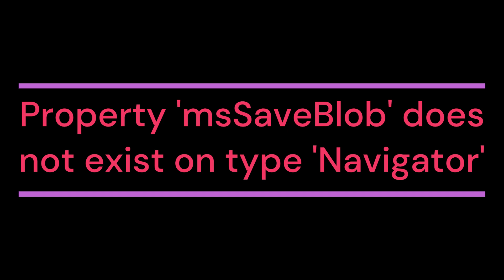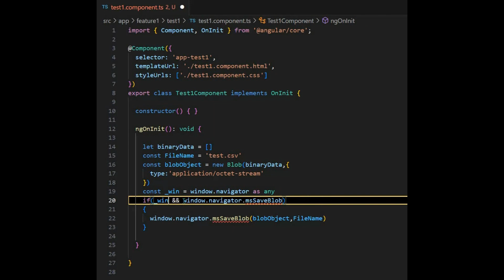[Solved] Property msSaveBlob does not exist on type Navigator || Issue # 9